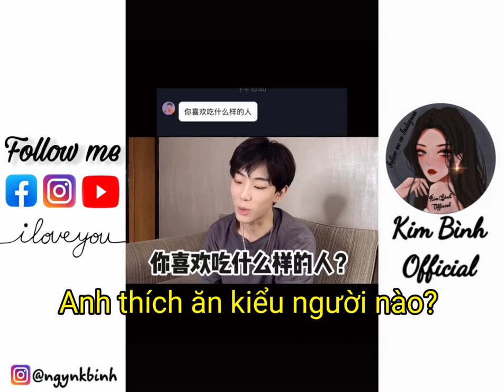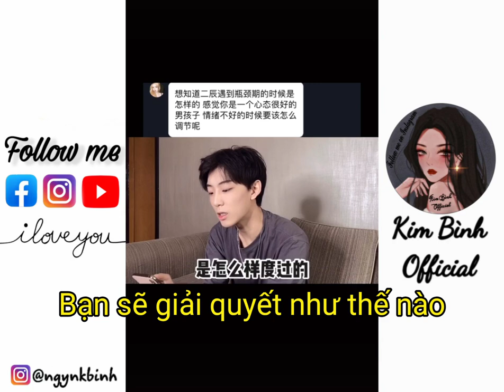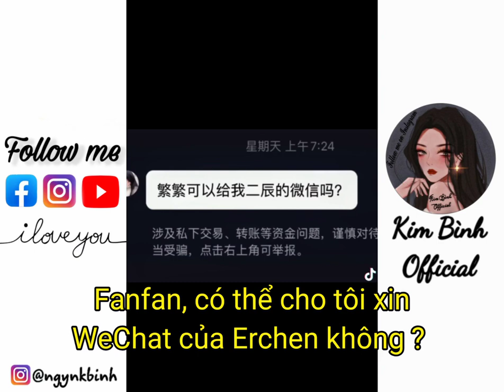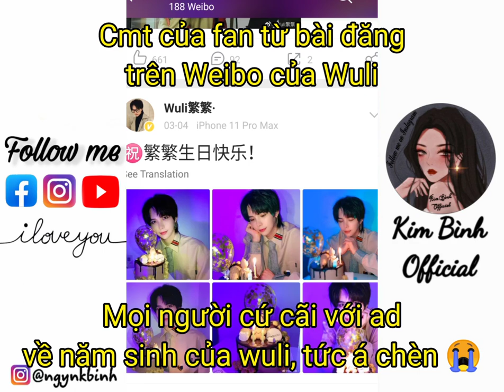【抖音】Vlog đọc tin nhắn của người hâm mộ từ 二辰/Nhị Thần và Wuli繁繁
▶Thông tin:
-Tên:二辰/Nhị Thần
-Sinh ngày:21/05/1997
-Cao:1m85,Cung Song Tử
-Form:Thiên Tân,Trung Quốc
-抖音:Erchen9
▶Có những chỗ ad nghe không rõ, nên nếu có gì sai sót mong mọi người bỏ qua.
▶Bản dịch đôi khi sẽ được ad sửa lại câu từ cho vui hoặc dịch theo lối giải thích ý nghĩa của câu nói cho mọi người dễ hiểu.
Hi Guys!